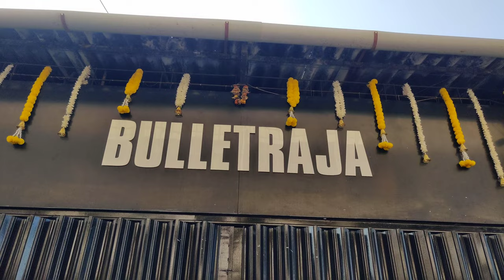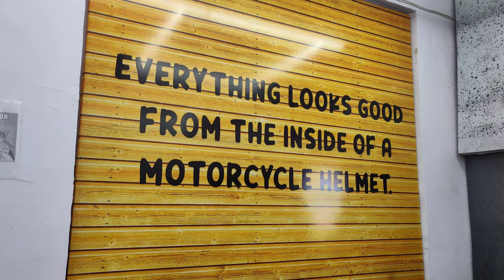SHOWROOM TOUR | BULLETRAJA BIKES